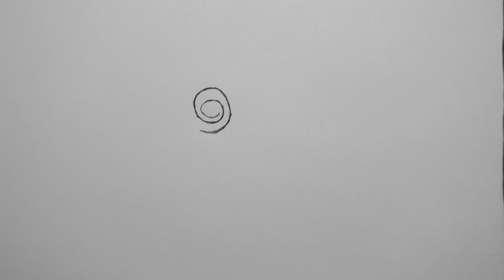abstraction rubato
This is a strange animation I made with one piece of paper in an hour. It is well I don't know what the hell it is but its kinda cool to watch